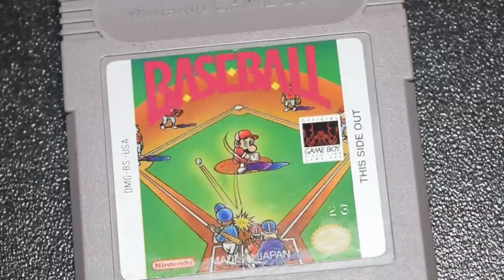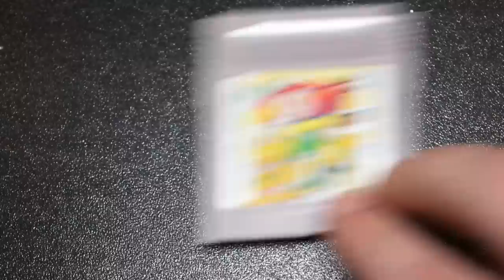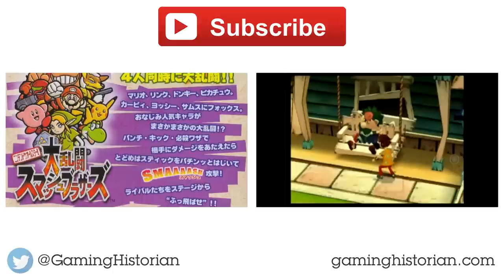Mario's Secret Game Boy Games - Gaming Historian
Gaming Historian looks at Mario's secret Game Boy games. We all know Mario starred in a lot of Game Boy games, but a few might surprise you.

► Questions / Comments?